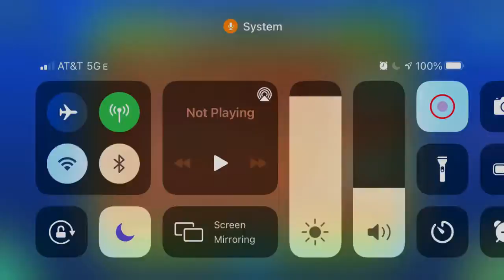30th Insane Demon! Blood Menace -[Insane Memory Demon, Mobile, With Taps, 3 Coins]- By Toxic GD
One of the best memory demons from 1.9, honestly. Mostly super fun, well made, looks great for the time, minimal bugs, my only gripes are that the skill sections can feel somewhat awkward at times, ESPECIALLY the speed changing wave. Overall though, I highly recommend this, and a level I would consider in my top 50 hardest. Nothing too terribly tough, but still no slouch.

Oh and 30th insane demon, pretty neat. Just got 31 too, you’ll see what that one is later down the line.

-Level: Blood Menace
-Done on Mobile, iPhone8
-Date Beaten On: 1-31-22
-Creator: Toxic GD
-Coins: 3, Verified, Gotten
Demon Level/Number: 592nd
-In game rating: Insane Demon
-Personal rating: Very Hard Demon
-Difficulty rating: 6/10. Many timings, lots of memory, tight ships and awkward waves, generally tricky, hard ending
GDDP Rating: N.A
Others in that Tier: N.A
What tier it should be in: Low Gold
-Enjoyment: 8:10
-Funny: 3/10
-Level ID:  12616848
-Recommend? Hell ueah
Like or Dislike: Me likeie
-World rank: 13th
-Attempts: 646 on the main level, 1,088 on 2 copyables.
-Worst death: 93%, 86%x2, ≈ 20 times between 74-86
-Buggiest Part: N.A, but the speed change wave is so bad
-Hardest part: speed change wave, drop, ships
-Easiest part: ufo’s, ball parts
-Favorite part: mini cubes, ships, normal cubes
-Least favorite: waves
-Easier Than: Fake A Doom, Mind Control, BlastWave, FuryHell, Lightning
-Harder Than: Dance Massacre, Sky Watching, DiabolicForce, Primary Maze, FuryFunk
-Comparable in Difficulty to: Fake A Doom, SpeedCore, Fusion, Sharp Minor, Voidless